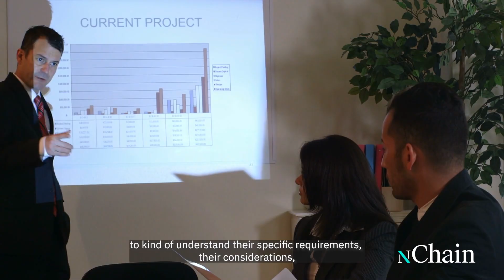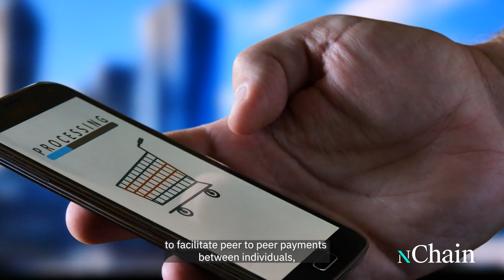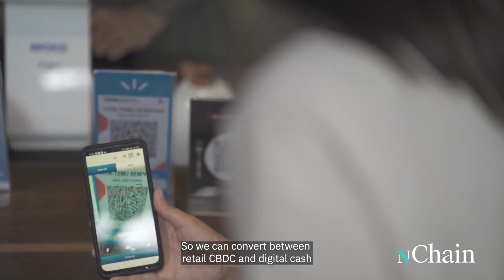What are CBDCs?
Our CBDC expert Simit Naik is answering some Frequently Asked Questions for all you need to know about Central Bank Digital Currencies (CBDCs). Watch our beginner's guide to learn more.

If you want to gain a better understanding or deepen your knowledge of the foundational principles, listen to expert opinions around the technical considerations of CBDC and tips on how to create a more resilient payments system, sign up for our Masterclass.